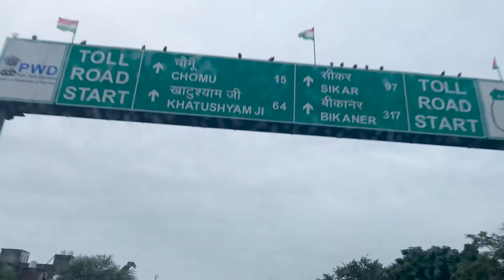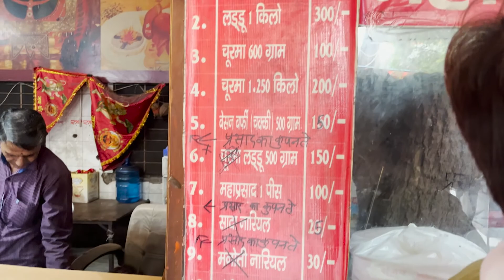खाटू श्याम जी | सालासर बालाजी |1 day trip to Khatu Shyam Ji and Salasar Balaji | Hare Ke Sahare